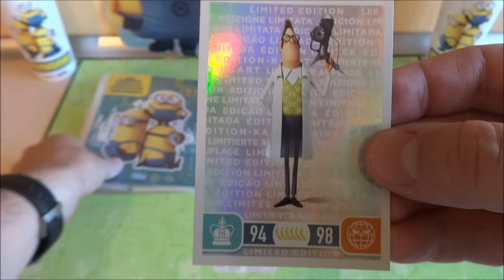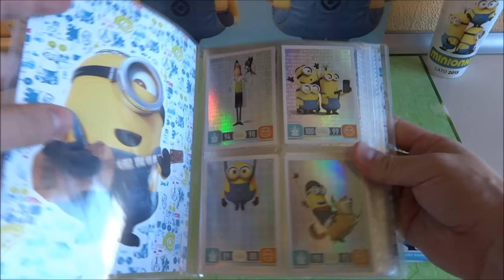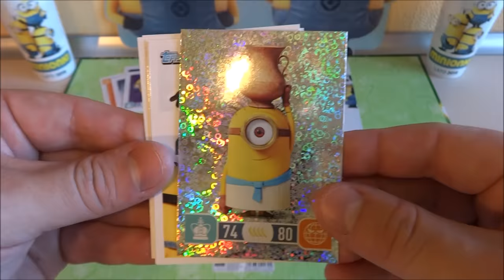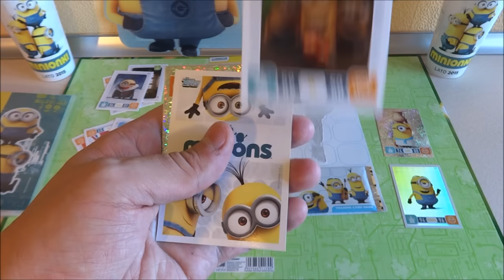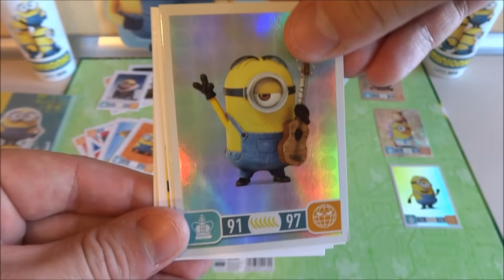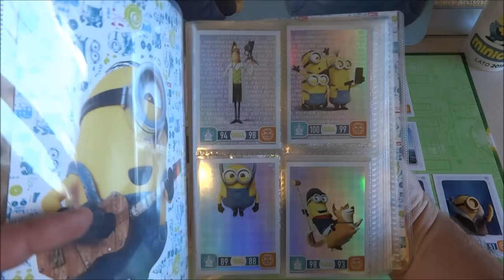Topps TCG Cards Booster Multipack + Limited Edition Card Minions Movie Unboxing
Topps Trading Card Game European Collection 2015 Minions Movie Opening - Karty

Film:
 Video   2015 by P.S.W.C.